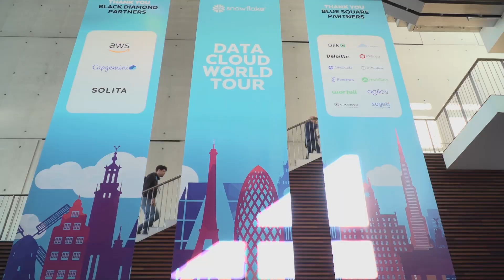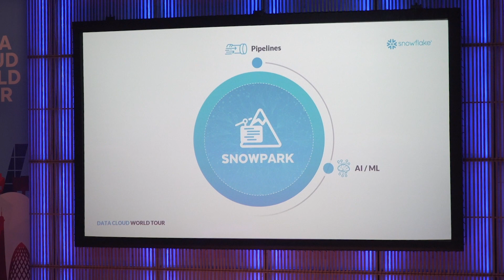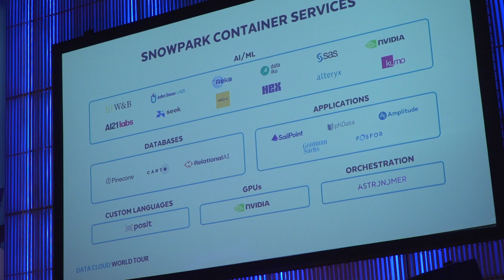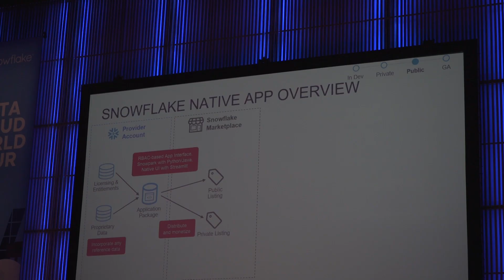Snowflake Data Cloud biedt partners nieuwe kansen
De redactie van Dutch IT Channel bezocht onlangs de Snowflake Data Cloud World Tour in Muziekgebouw aan 't IJ in Amsterdam. Director Content Witold Kepinski sprak in een video interview met Dan Waters, VP EMEA Partners & Alliances bij Snowflake, over de business mogelijkheden en kansen voor channel partners. De Snowflake Data Cloud biedt partners een breed scala aan mogelijkheden om hun bedrijf te laten groeien. Door samen te werken met Snowflake kunnen partners hun expertise op het gebied van data, AI en machine learning inzetten om klanten te helpen bij het nemen van datagedreven beslissingen, aldus Waters.

Belangrijke data cloud trends voor partners

Volgens Waters zijn er een aantal belangrijke datacloudtrends die partners moeten begrijpen om succesvol te zijn. Deze trends zijn onder meer:

AI en machine learning: AI en machine learning worden steeds belangrijker voor bedrijven om datagedreven beslissingen te nemen. Partners kunnen hun expertise op dit gebied inzetten om klanten te helpen bij het implementeren en gebruiken van AI- en machine learning-oplossingen.

AppDev: De toenemende populariteit van cloudnative applicaties biedt partners nieuwe kansen om klanten te helpen bij het bouwen, implementeren en beheren van deze applicaties.

Data-inkomsten genereren: Partners kunnen profiteren van de Snowflake Data Cloud door data-inkomsten te genereren voor hun klanten. Dit kan worden gedaan door klanten te helpen bij het verkopen van data-inzichten of door data-producten en -diensten te ontwikkelen.

Waarom het ecosysteem van partners belangrijk is voor Snowflake

Waters benadrukte dat het ecosysteem van partners essentieel is voor de groei, samenwerking en klantgerichte innovatie van Snowflake in het datacloud-ecosysteem. Klantsucces moet worden geleverd via het partner ecosysteem, aldus Waters. Snowflake werkt samen partners om ervoor te zorgen dat ze de tools, training en ondersteuning hebben die ze nodig hebben om hun klanten te helpen.

Interessante Snowflake Data Cloud-innovaties voor partners

Tijdens het Snowflake event gaven verschillende sprekers een overzicht van enkele van de meest interessante Snowflake Data Cloud-innovaties voor partners. Deze innovaties omvatten:
Snowpark-containerdiensten: Snowpark maakt het voor datawetenschappers, data-ingenieurs en applicatieontwikkelaars mogelijk om in de Snowflake Data Cloud te ontwikkelen met behulp van containers. Dit maakt het voor partners eenvoudiger om data-inzichten en -producten te ontwikkelen en te leveren.

Snowflake Native App Framework: Het Snowflake Native App Framework stelt ontwikkelaars in staat om hun apps rechtstreeks naar de gegevens van hun klanten te brengen, zonder dat die gegevens ooit de omgeving van de klant verlaten. Dit biedt partners nieuwe mogelijkheden om klanten te helpen bij het bouwen van datagedreven applicaties.

Nvidia NeMo-integratie: Snowflake en Nvidia hebben een integratie aangekondigd van het Nvidia NeMo-platform met de Snowflake Data Cloud. NeMo is een systeem voor het ontwikkelen, aanpassen en implementeren van groottaalmodellen. Deze integratie biedt partners nieuwe mogelijkheden om klanten te helpen bij het implementeren van AI- en machine learning-oplossingen.

Zakelijke kansen met publieke cloudproviders

Snowflake biedt partners ook de mogelijkheid om samen te werken met publieke cloudproviders zoals Google Cloud Platform, Microsoft Azure en AWS. Waters zei dat deze samenwerkingen partners in staat stellen om een bredere reeks klanten te bereiken en hun aanbod te verbeteren.

Belangrijkste boodschap voor partners

Waters is verheugd om nauwer samen te werken met partners om de toekomst van data te vormgeven. Snowflake biedt partners de tools, training en ondersteuning die ze nodig hebben om succesvol te zijn in de datacloud-economie.